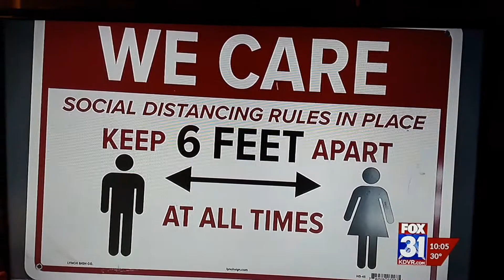Restaurants cant find workers 4-15-21